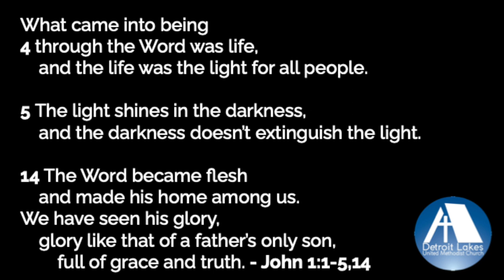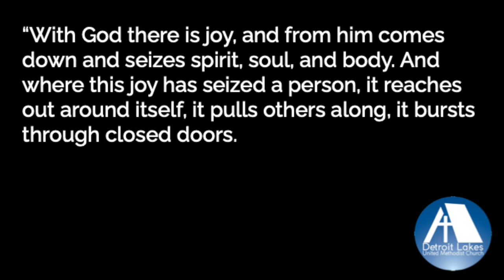Advent Devotional | Wednesday December 14th, 2022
Detroit Lakes United Methodist Church will be uploading a weekly devotional all four weeks of Advent!

This third week of Advent, Rev. Kevin Gregory reminds us that God's joy comes and meets us where we are.